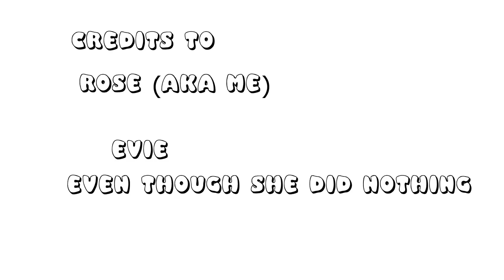Flippiye's Makeover by Rose at Byte Camp - 2D Animation on Tablet- Summer 2022!